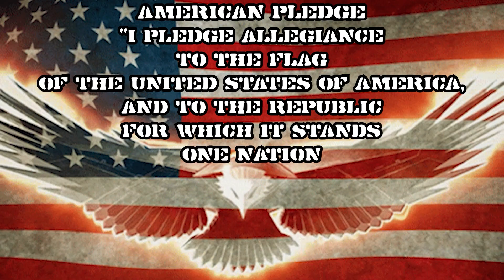051424 WPHS NEWS